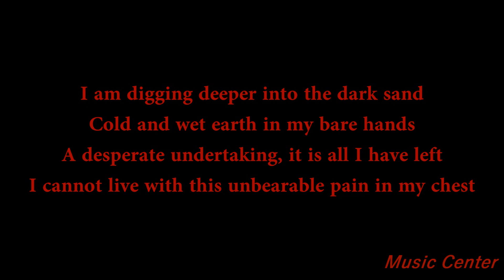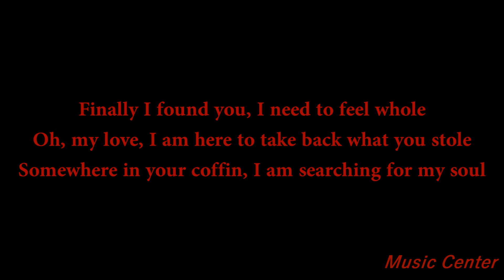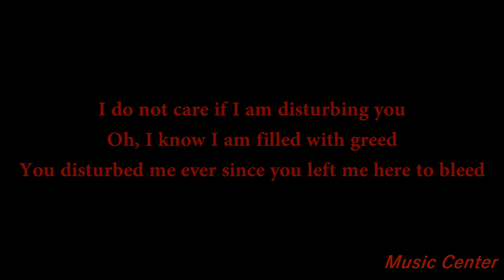Blackbriar - Mortal Remains (With Lyrics)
Lyrics:

I am digging deeper into the dark sand
Cold and wet earth in my bare hands
A desperate undertaking, it is all I have left
I cannot live with this unbearable pain in my chest

I do not care if I am disturbing you
Oh, I know I am filled with greed

Finally I found you, I need to feel whole
Oh, my love, I am here to take back what you stole
Somewhere in your coffin, I am searching for my soul

You disturbed me ever since you left me here to bleed

All I have found are your mortal remains
Lying on this dirty ground
Where are you now? Where are you now?
I cannot feel you around